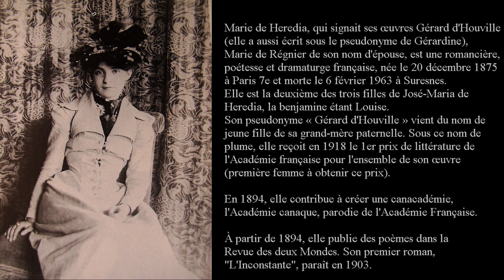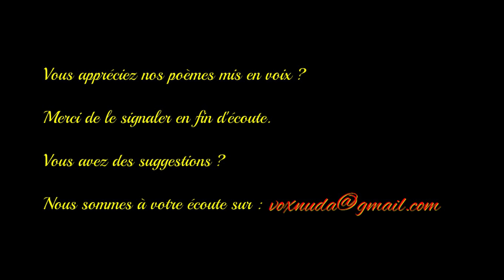Voeu - Marie de Heredia - Anthologie de la poésie française - Vox Nuda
Marie de Heredia, née à Paris le 20 décembre 1875 et morte à Paris le 6 février 1963, qui signait Gérard d'Houville, est une romancière et une poétesse française, fille de José-María de Heredia.

Toute enfant elle fréquentait déjà poètes et artistes. Leconte de Lisle, Anna de Noailles, Paul Valéry... ont été accueillis chez elle ou chez son père. Elle écrivit ses premiers vers à la Bibliothèque de l'Arsenal, dont son père était directeur. Sa vie sentimentale et familiale fut assez agitée : épouse d'Henri de Régnier, elle fut la maîtresse de Pierre Louÿs dont elle eut un fils. Elle eut d'ailleurs d'autres amants, dont le poète Gabriele d'Annunzio.

Son pseudonyme vient de « Girard d'Ouville », un gentilhomme normand de ses ancêtres. Sous ce nom de plume elle reçut en 1918 le 1er prix de littérature de l'Académie française pour l'ensemble de son oeuvre.

À partir de 1894 elle publia des poèmes dans La Revue des Deux Mondes. Son premier roman, L'Inconstante, parut en 1903.